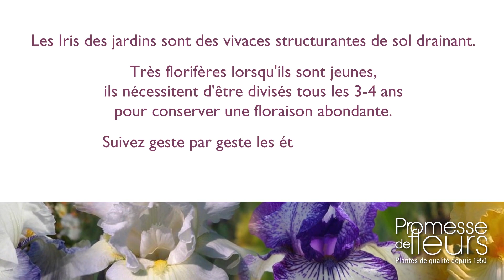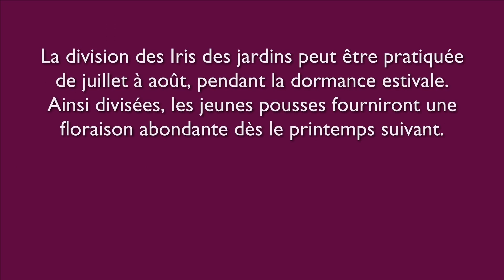Diviser un Iris des jardins, vidéo jardin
Les Iris des jardins sont des vivaces structurantes de sol drainant.

Très florifères lorsqu'ils sont jeunes, ils nécessitent d'être divisés tous les 3-4 ans pour conserver une floraison abondante.

Suivez geste par geste les étapes essentielles  pour diviser vos Iris des jardins.